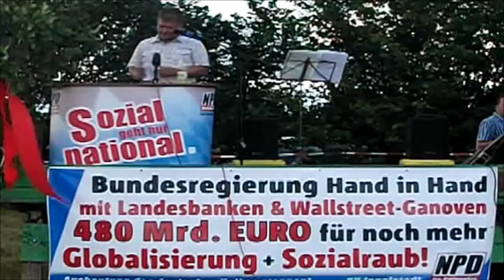NPD-Bayerntag 2012 - Holger Apfel [2/3]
Holger Apfel, NPD-Parteivorsitzender spricht auf dem Bayerntag 2012 [Video 2/3]

- Die Kommentare werden vor Veröffentlichung geprüft.

-Das erneute Hochladen des Videos auf einer Videoplattform (z.B. YouTube, MyVideo etc.) ist nicht gestattet. Das Urheberrecht besitzt die NPD Pforzheim.-